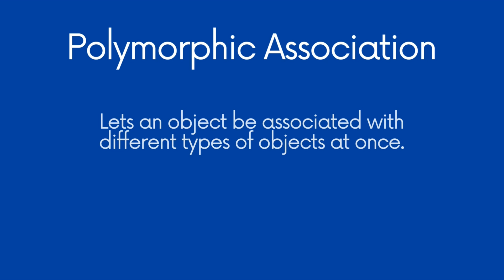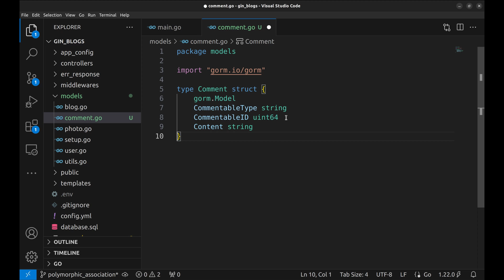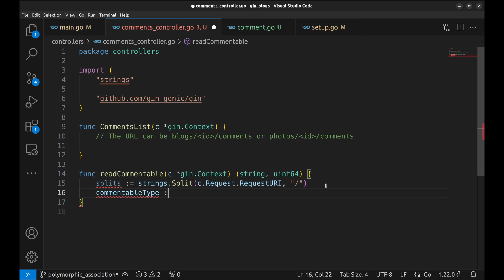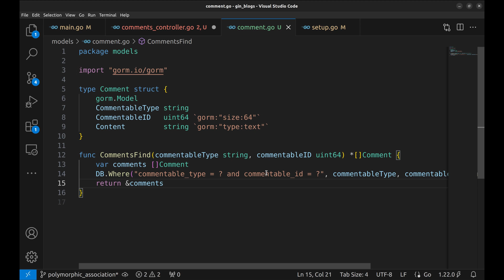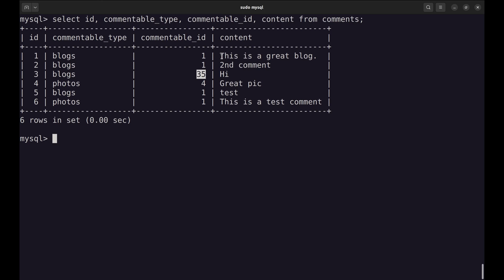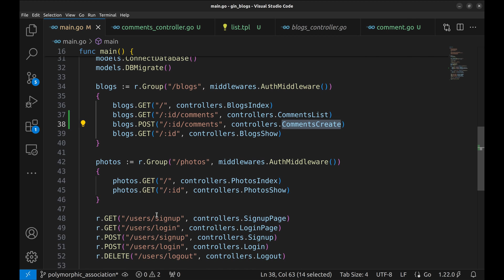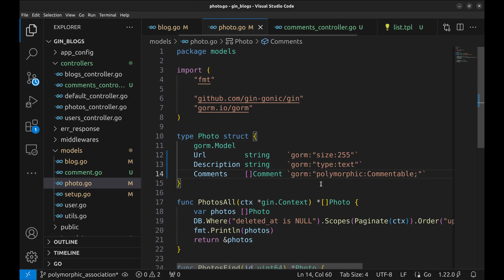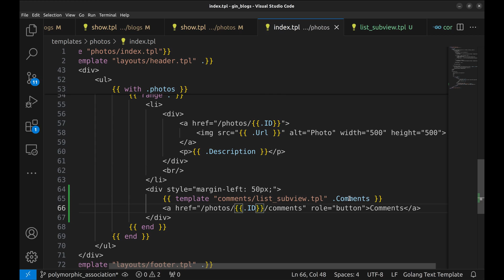#35 Golang - Mastering Polymorphic Associations in GORM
Unlock the full potential of your database models with our comprehensive guide to Polymorphic Associations in GORM!

🚀 What You'll Learn:
- Understanding Polymorphic Associations: Get to know what they are and why they're crucial for efficient data models.
- Implementation Guide: Step-by-step instructions on how to implement these associations using GORM.
- Best Practices and Tips: Learn to navigate common pitfalls and apply best practices to enhance your applications.

👨‍💻 Who Should Watch:
- Seasoned developers looking to refine their skills.
- Beginners eager to expand their backend development knowledge.
- Anyone interested in making their data models more versatile and efficient.

Timestamps:
00:00 - Introduction
01:25 - Polymorphic model - belongs to
03:05 - API to display comments
09:27 - API to create a comment
13:00 - Has many relationship
17:15 - Conclusion

Buy my book 'Functional Programming with Go' here:
- Amazon India
- Amazon US